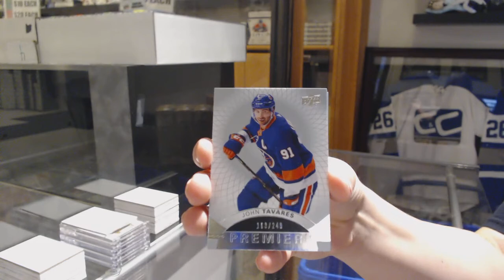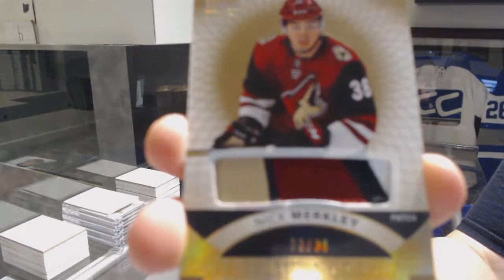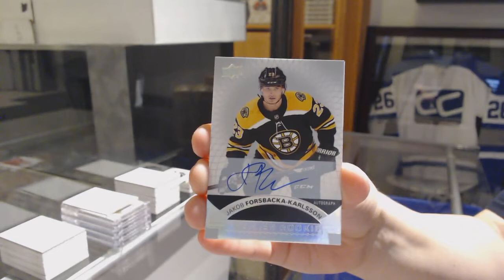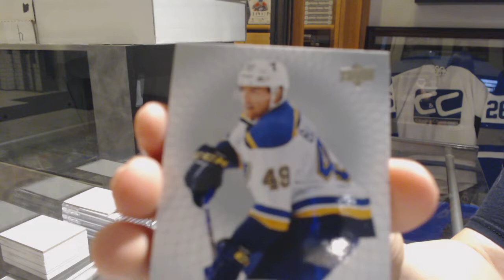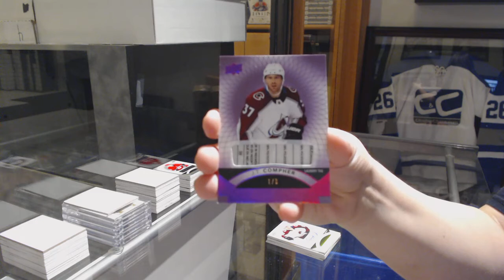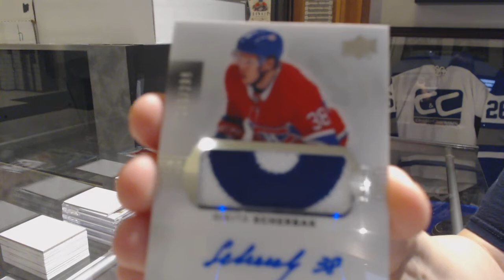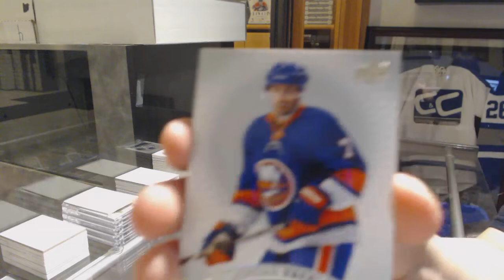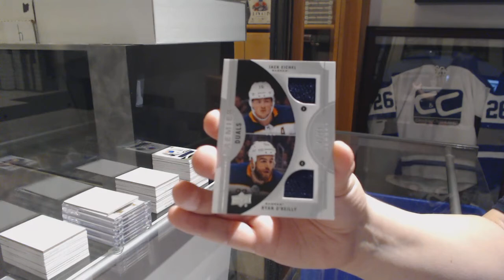17-18 Upper Deck Premier Hockey 5 Box Case Break - C&C GB #9918